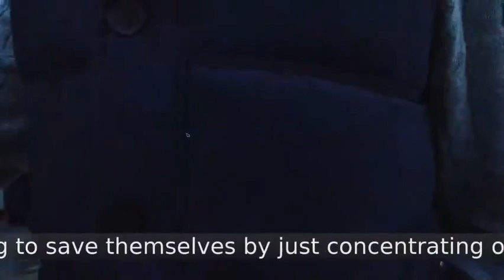11th Feb 2024 Live Stream Pt1